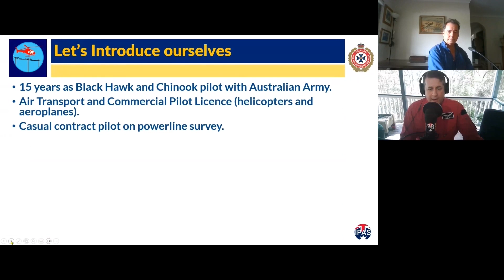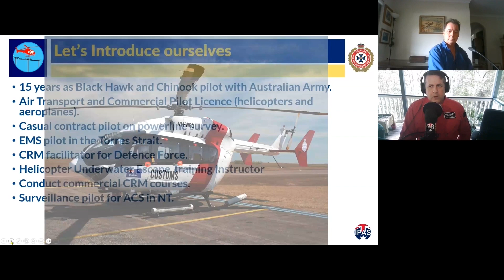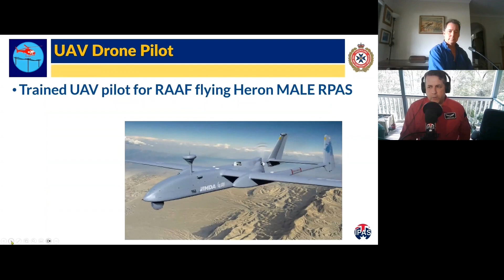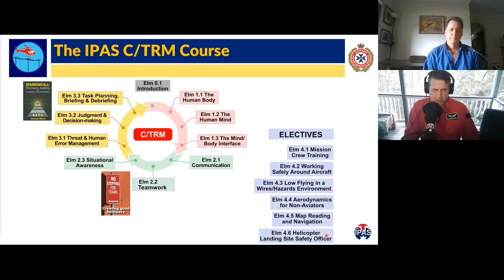Meeting Conway Bown Australian Adventurer and Human Factors Trainer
Getting to know International Adventurer plus Teamwork & Human Factors Trainer Conway Bown.

Some Conway’s Books can be found at: The Military Symbols Primer #1: A primer for soldiers, marines and military enthusiasts.
The SPARROWCALL Decision-making AIDE-MEMOIRE
The First Gentleman of the United States

Welcome to the Professional Adventurers Club!

Timeline
0:00 Intro Conway Bown
3:55 CRM - Human Factors Training
5:00 Conway's Personal CRM Connection
6:55 C/ TRM Course Background 9:50
Other Training Courses Offer 11:01
Human Factors Outside of Aviation
12:32 Close

NO STOPPING FOR TEAMS® We have more followers in a team than we have leaders, right? Then why do we insist on leadership training when we should be concentrating on followership training? The NO STOPPING FOR TEAMS technique is a method to create great followers of a designated team leader and, in so doing, creating future leaders while reducing the barriers to teamwork.

Low Flying in a Wires and Hazards Environment IPAS Australia runs specialized aviation courses for industry including Low Flying in a Wires and Hazards Environment.

This course provides those persons who may be operating or aboard an aircraft flying at low level an understanding of the risks of low level flight and the mitigations that can be taken to make low level flight safer.

The SPARROWCALL® Decision-making Aide-memoire A summary of the SPARROWCALL® Decision-making text book outlining how we make decisions and how to use the SPARROWCALL® method to make better decisions. ipas.aflip.in